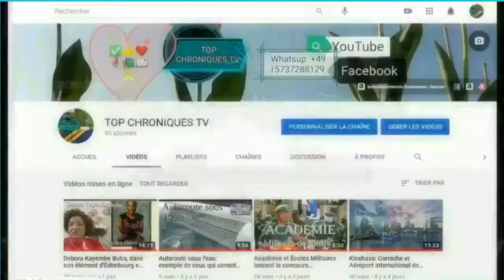🇨🇩 R.D.C. - MESURES GRAVES - Mzée L.D. KABILA AVAIT PRÉVENU... KAGAME ET MUSEVENI JAMAIS SATISFAIT.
Mzée L.D. KABILA AVAIT PRÉVENU... KAGAME ET MUSEVENI NE SERONT JAMAIS SATISFAIT.